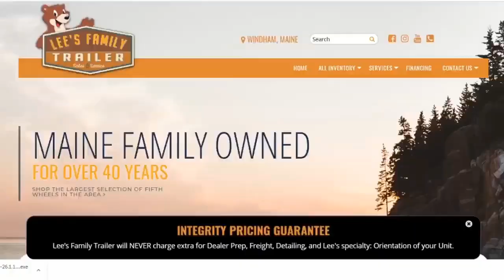RVing in New England - The Changing Campground Landscape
THE CHANGING CAMPGROUND LANDSCAPE Increased demand for RVs puts pressure on campgrounds
We don’t have to tell experienced RVers how challenging it can be to get reservations at their favorite campground. The incredible increase of first-time buyers is an entirely different story - their experience in learning about RVs and the campground industry is the proverbial equivalent to drinking from a fire hose.
Mia Caetano Johnson is a well-respected broker who only deals with campground owners that want to sell and consumers or business entities wanting to buy or build a campground or RV resort.
What are consumers looking for as the demographics change quickly to a younger profile? What makes a campground an excellent prospect to sell, or an attractive property for someone to buy. We are also seeing a ten-year high in commercial real estate investment trusts taking a serious look at campground investments as commercial building investments lose their luster.